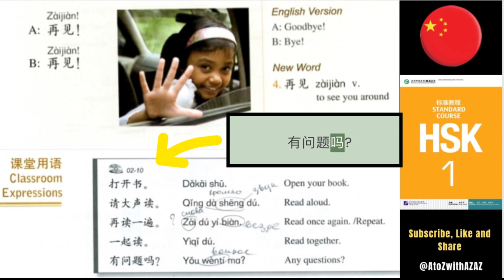HSK 1 Chinese Standard Course ( Classroom Expressions)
HSK 1 Chinese Standard  Course ( Classroom Expressions) 再见！
再见！
打开书。
请大声读。
开读一遍。
一起读。
有问题吗？
HSK 1 standard course
In this course you will learn all the vocabularies related to HSK 1 with reading and listening different dialogues.